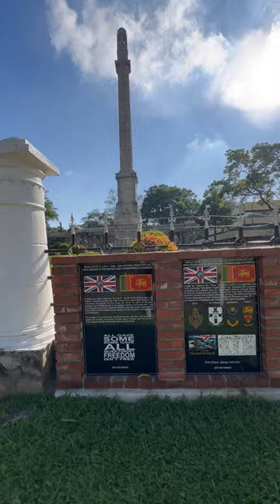Things to do in colombo!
Explored Colombo with @soul.srilanka and here is everything that you must add to your itinerary for a day out in the city. We started the trip with 1 day here to explore the capital and loved everything we saw:

1. Viharamahadevi Park
2. Town Hall of Colombo:
3. World War Memorial Park (adjacent to the Colombo Public Library)
4. Independence Square
5. Statue of Hon. D.S Senanayake ( the first Prime Minister of Ceylon, known as the father of Sri Lankan Independence)
6. Arcade Independence Sqare (former Sri Lanka Broadcasting Corporation premises)
7. Old Colombo Lighthouse (also referred to as Colombo Fort Clock Tower)
8. Colonial Guardhouse which was in the past referred to as King Sri Wickrama Rajasinghe Prison cell (last Sinhalese Monarch of the Kingdom of Kandy)
9. Trying the King Coconut
10. Gangaramaya Temple Colombo
11. Beira Lake
12. Breakfast at Raheema Hotel in Colombo
13. Driving past the Colombo Lotus Tower
14. Galle Face (best to visit at sunset)
15. Grand Oriental Hotel in Colombo
16. Cargills York Street Colombo